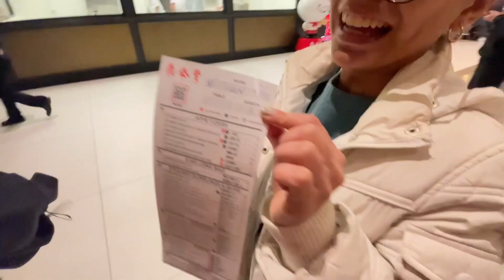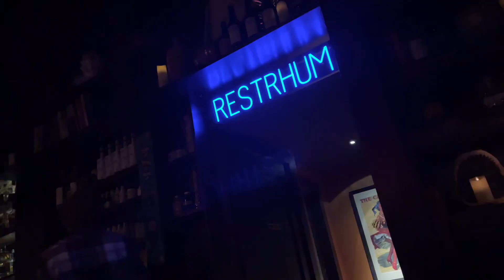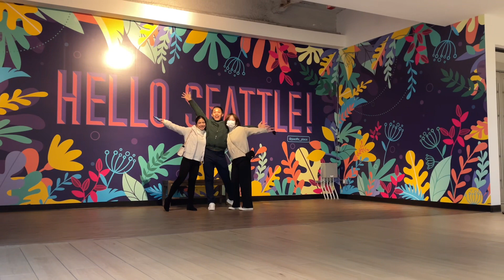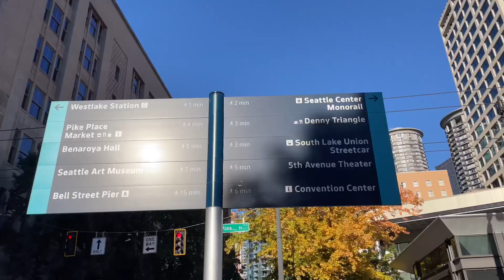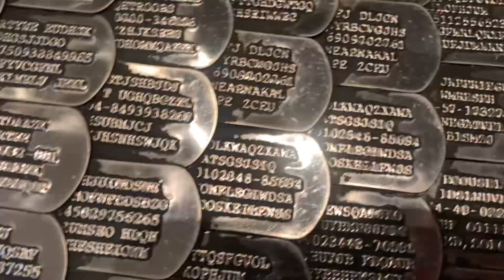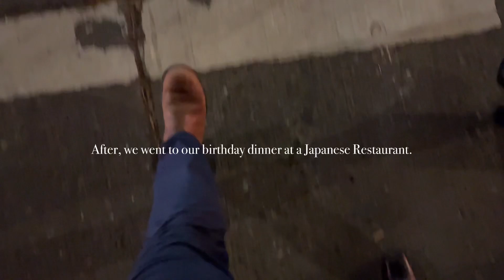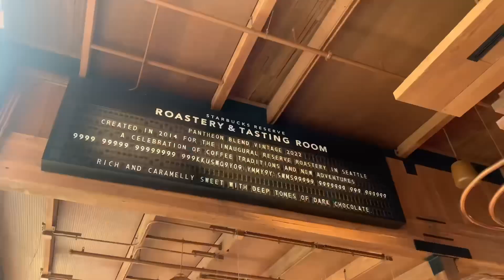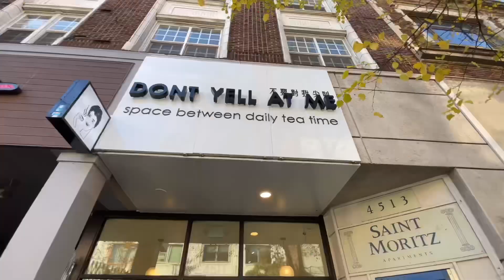my first US trip and our triple birthday celebration in Seattle, Washington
Hello Everyone!

Here's a new Vlog for 2023. Recently, I visited Seattle, USA for the first time to celebrate my Birthday with 2 other friends celebrating their Birthday too.
It took me a while to upload this trip due to life happenings in the past couple of months.

I hope you enjoy this video and more to come for 2023 !!!

Arnel